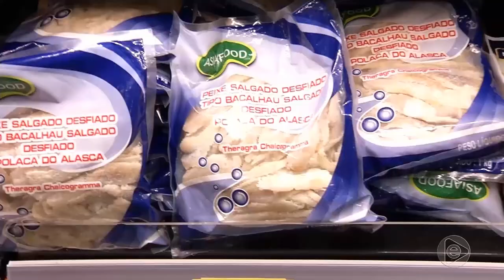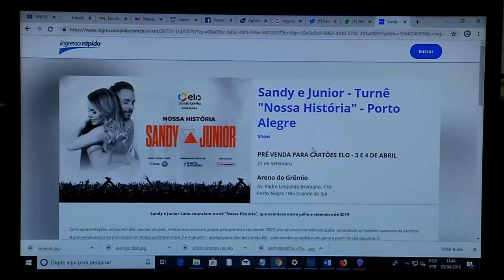Jornal Em Tempo (03.04.2019) 3º Bloco